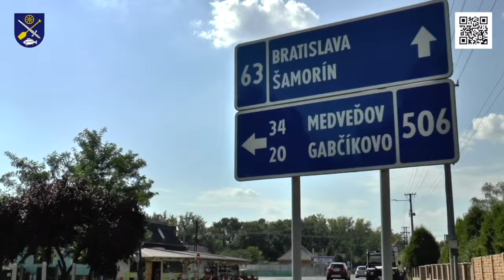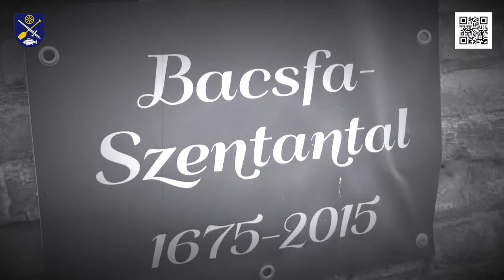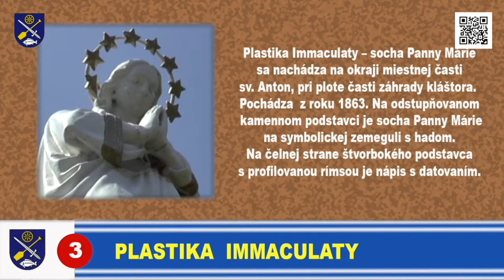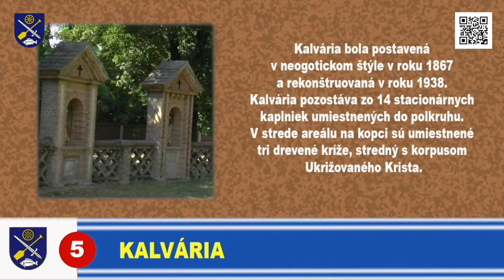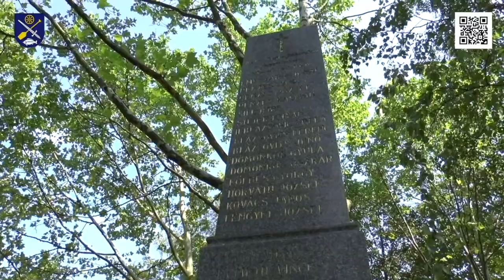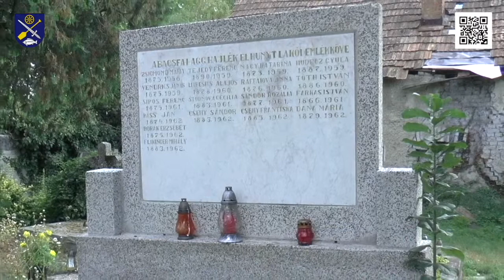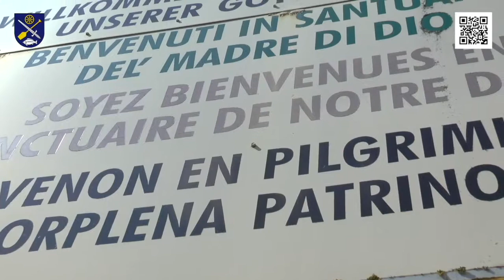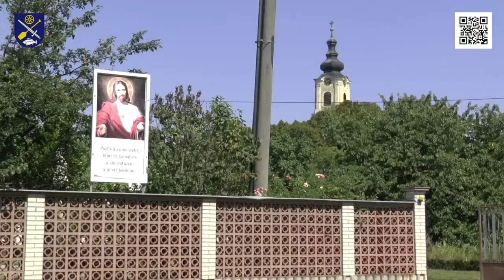BÁČ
Báč sa nachádza na Žitnom ostrove, na juhozápade Slovenska, v okrese Dunajská Streda (Trnavský kraj), 25 km východne od Bratislavy a 17 km západne od Dunajskej Stredy. Je vzdialená 34 km od maďarskej hranice a 33 km od rakúskej. Cez obec prechádza medzinárodná cesta (63/E575) a je vzdialená len 2 kilometre od Dunajskej cyklistickej cesty.

Dejiny obce
Vôbec prvá zmienka o obci pochádza z roku 1205, neskôr sa spomína v roku 1319 ako Bochfolua, v roku 1321 ako Boch a v listine z roku 1328 v spojení Iobagio Strigoniesis ecclesie villa Boch. Názov je pravdepodobne odvodený od osobného mena Báč. Možno predpokladať, že obec vznikla v 12. storočí, ale na súpise obcí, ktoré mali za úlohu ochranu uhorských hraníc v 13. storočí sa ešte nespomína.

Pamätihodnosti

Rímskokatolícky kostol sv. Antona Paduánskeho je ranobarokový kostol, postavený v r. 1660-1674, upravený v r. 1712. Je súčasťou národnej kultúrnej pamiatky Kláštora františkánov, ktorá je evidovaná v Ústrednom zozname pamiatkového fondu pod číslom 65/1-4.
Prícestná kaplnka sa nachádza pri hlavnej ceste v blízkosti starého cintorína. Na kaplnke sú maľované obrazy sv. Vendelína, sv. Terézie, sv. Trojice.
Plastika Immaculaty je na okraji miestnej časti sv. Anton, z r. 1863 - socha Panny Márie na symbolickej zemeguli s hadom.
Plastika na stĺpe – sv. Anton Paduánsky sa nachádza v záhrade charitatívneho domu. Baroková socha stojí na ranobarokovom stĺpe z r. 1674. Je súčasťou národnej kultúrnej pamiatky Kláštora františkánov.
Kalvária v neogotickom štýle, postavená v r. 1867, rekonštruovaná v r. 1938. Kalvária pozostáva zo 14 stacionárnych kaplniek umiestnených do polkruhu. V strede areálu na kopci sú umiestnené tri drevené kríže, stredný s korpusom Ukrižovaného Krista.
Kaplnka v areáli starého cintorína, ktorá bola postavená v r. 1725 na pamiatku obetiam epidémie.

Prechádzka ulicami miest a mestečiek na Slovensku - Tipy na výlety. Inšpirujte sa a cestujte!